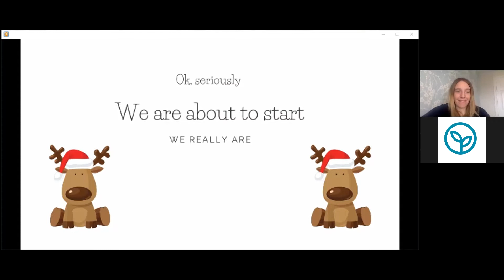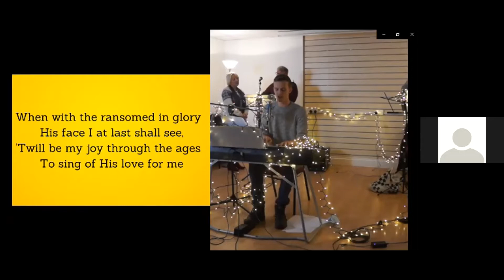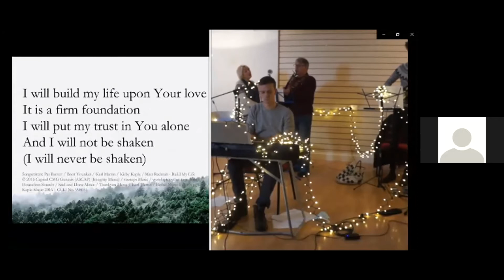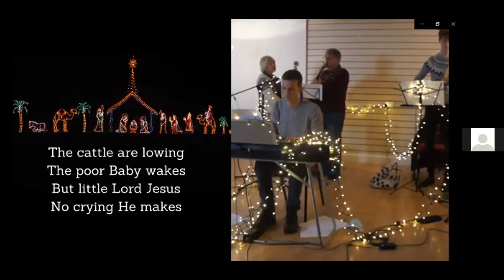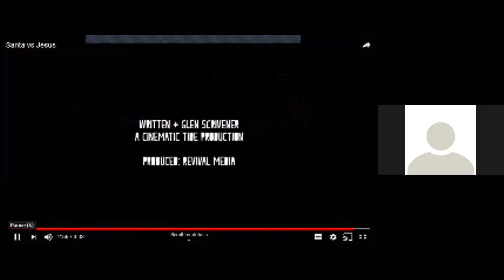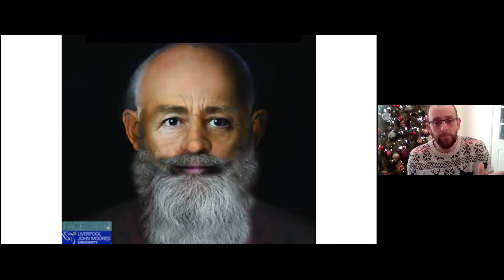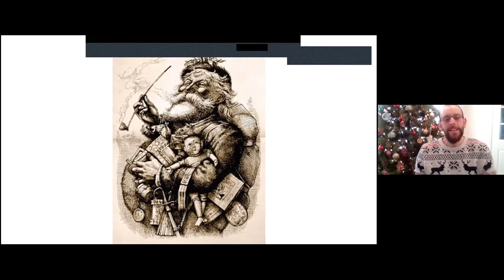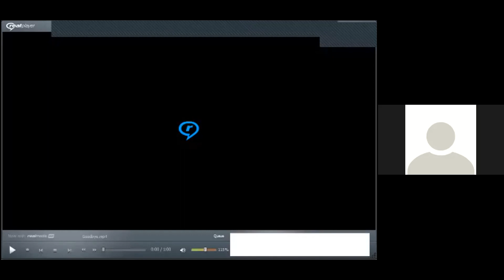Hope Church LIVE! 20.12.20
Is Christmas all about Santa? Is it Jesus' birthday? What is Christmas all about?

Join us as we worship (with our full band!) and Tom speaks about Father (Christmas)